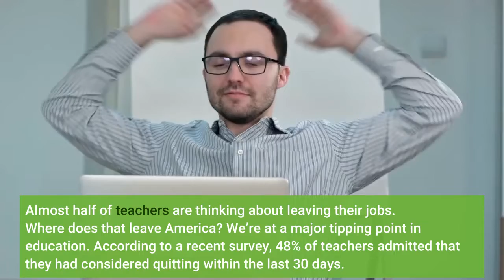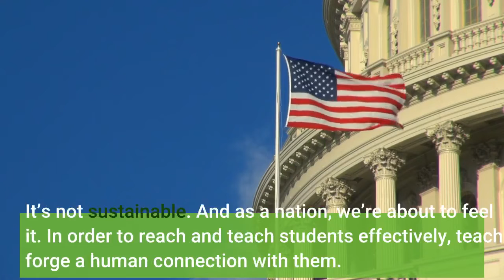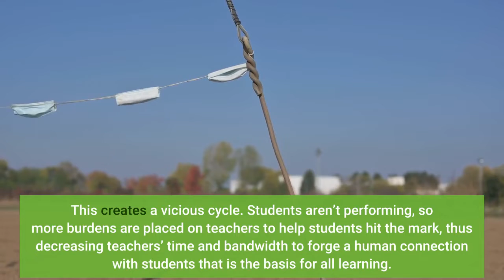Why Education Is About To Reach A Crisis Of Epic Proportions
Almost half of teachers are thinking about leaving their jobs. Where does that leave America? We’re at a major tipping point in education. According to a recent survey, 48% of teachers admitted that they had considered quitting within the last 30 days. Of that number, 34% said they were thinking about leaving the profession entirely. Understaffing has plagued schools for years, but it’s now reaching epic proportions. At a conference last month, I sat around the table with four superintendents from various parts of the country and asked them, “What percent of teachers quitting would create a cataclysmic drop in your organization’s ability to educate young people?” The answers were all shockingly low—with one superintendent answering, “One. One teacher quitting would hurt us in a big way.”Teachers and administrators alike are stressed, overworked and at the end of their rope. After the tremendous pressures of the past two years, they have nothing more to give. They are already giving everything—time, energy, mental wellbeing, and heart. They’re beyond tired. They’re exhausted. Conditions in the education field have always trended toward demanding, but today they’re a recipe for burnout—which teachers experience almost twice as much as other government employees. At the same time, teachers are very hard to replace. The specialization and requirements inherent to the field of education make it extremely difficult to expand the talent pool, as other fields are often able to do. It’s not sustainable. And as a nation, we’re about to feel it. In order to reach and teach students effectively, teachers must forge a human connection with them. Today’s younger generations simply will not move forward in their education and career journey without that connection. This is a non-negotiable; it’s just who they are. The vast majority of teachers truly want to forge that meaningful connection with students. In fact, for many it was the driving force behind their decision to enter the profession. But, understaffed and overworked as they are, many simply have no time to show students that they see, hear, and care about them. Survival mode—where many teachers have lived for the past two years—doesn’t allow much room for relationship building. This creates a vicious cycle. Students aren’t performing, so more burdens are placed on teachers to help students hit the mark, thus decreasing teachers’ time and bandwidth to forge a human connection with students that is the basis for all learning. Teachers’ legs are cut out from under them, yet they’re still expected to carry their students across the finish line. It’s a gridlock. What’s the fallout of all this burnout and lack of connection? We’ll see significant drops in three vital areas:A drop in young people entering the profession. Teachers and students spend hours every day together—and unfortunately, stress isn’t easy to hide.